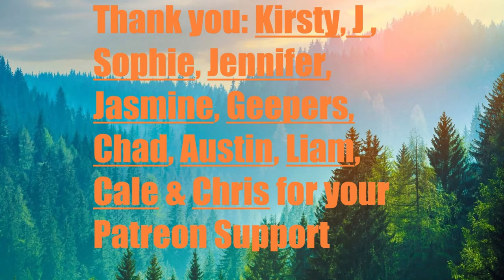Day 1,964 | 4,937 Days To Go! | Ep 27: 5 Sets of 22​ Push Ups Challenge for Wounded Warriors Canada